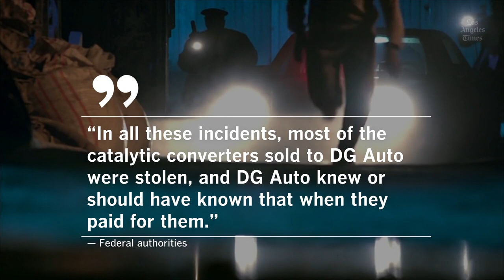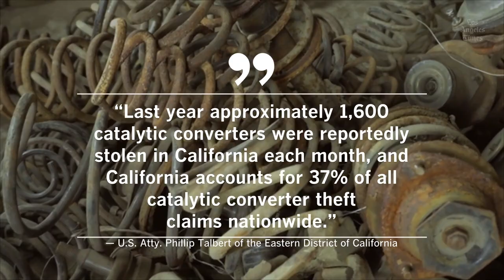Catalytic converter theft ring that made hundreds of millions is busted, feds say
The federal operation, the first of its kind coordinated by the U.S. Department of Justice, led to charges against 21 people in five states, including California.